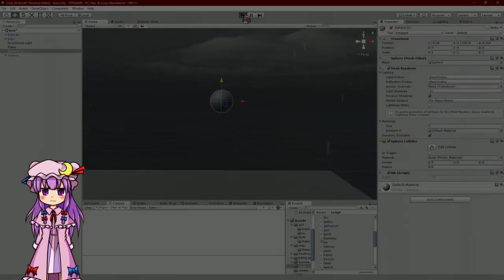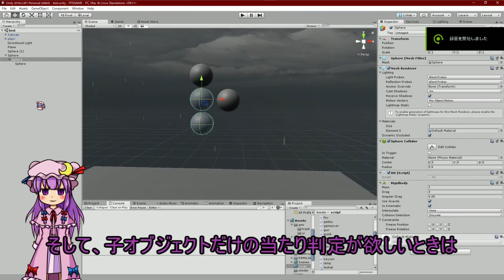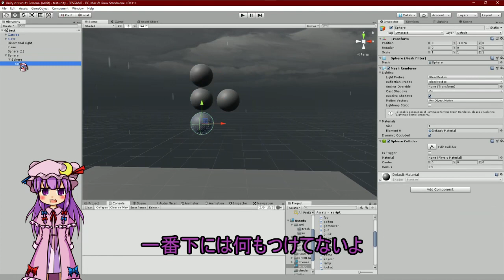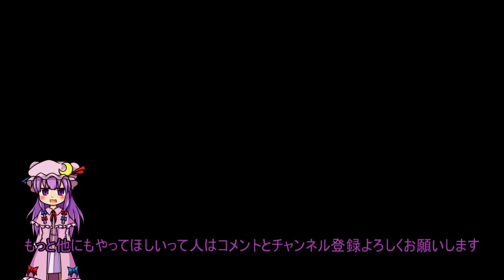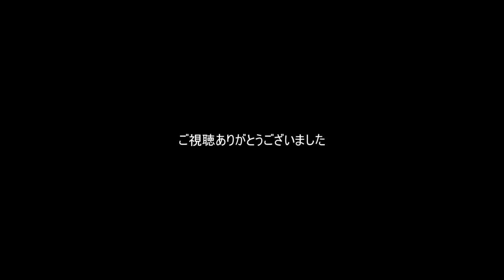【UNITY 3D】FPS番外編 UNITYの当たり判定が上手くいかない人へ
コメントとかなんかあったらよろしくお願いします
キャラ素材→【らくがき式キャラ素材】
編集ソフト→【ゆっくりMovieMaker】&【Aviutl】
UNITYバージョン→　Unity2018.2.6f1